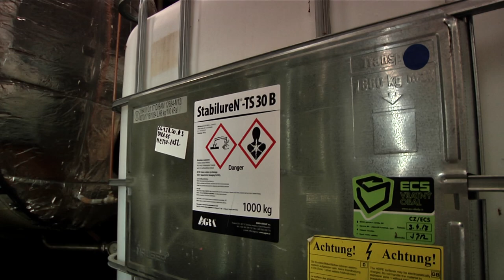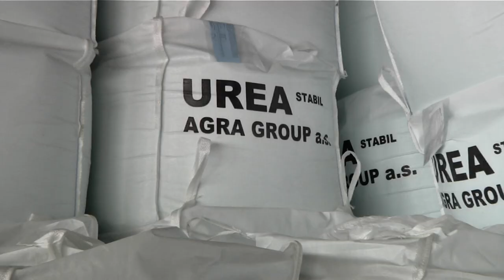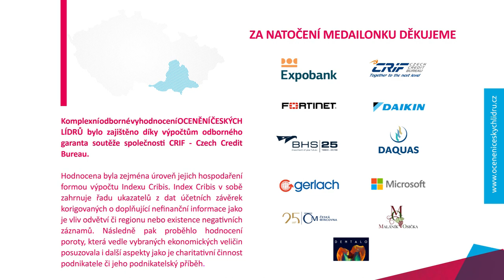ČESKÝ LÍDR JIHOČESKÉHO KRAJE - AGRA group a.s.